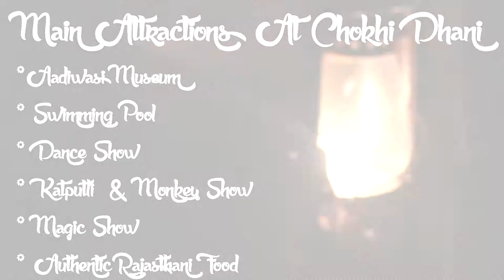Chokhi Dhani - Part 2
xxxxxxxxxxxxxxxxxxxxxxxxxxxxxxxxxxxxxxxxxxxxxxxxxxxxxxxxxxxxxxxxxxxx

My GEAR

xxxxxxxxxxxxxxxxxxxxxxxxx

AMAZON LINKS

LED Lights
Battery Grip

xxxxxxxxxxxxxxxxxxxxxxxxxx

FLIPKART LINKS

LED Lights

xxxxxxxxxxxxxxxxxxxxxxxxxxxxxxxxxxxxxxxxxxxxxxxxxxxxxxxxxxxxxxxxxxxxx
ManmeetTrickyTV

Periscope: ManmeetTrickyTV

xxxxxxxxxxxxxxxxxxxxxxxxxxxxxxxxxxxxxxxxxxxxxxxxxxxxxxxxxxxxxxxxxxxxx

Rosh's Kitchen

Calligraphy 101

Periscope : PurviRoshu